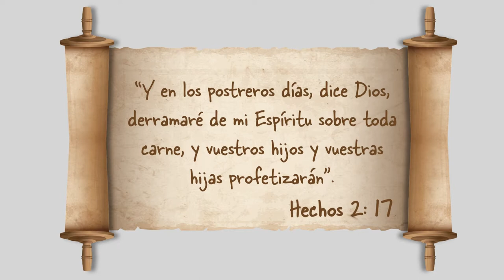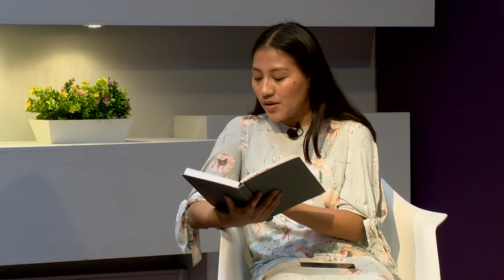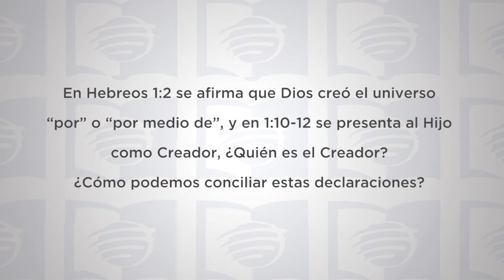ESU 1er Trimestre 2022 Lección 3 - Jesús, el Hijo prometido